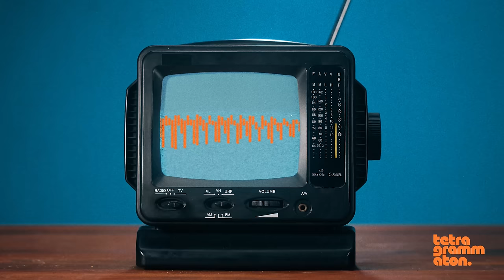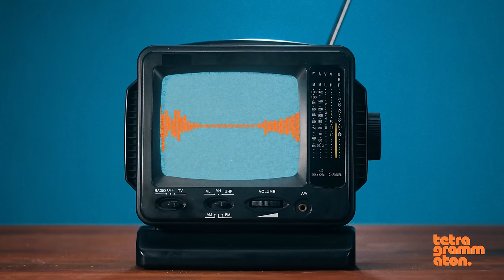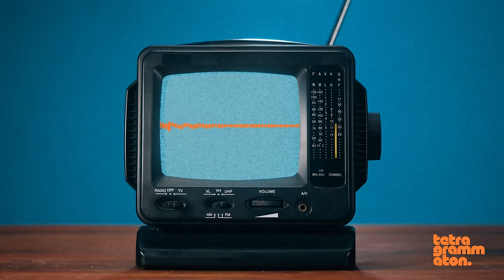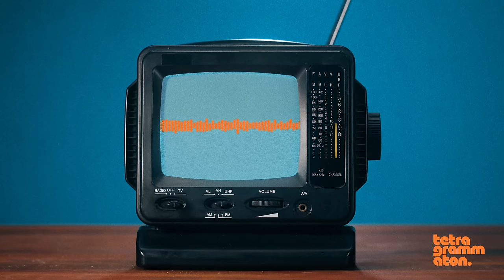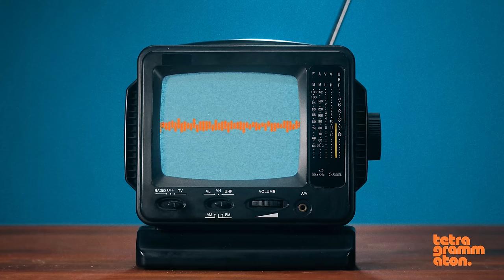Dr. Jack Kruse and Andrew Huberman, Ph.D (Part 2)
Jack Kruse

Dr. Jack Kruse is a neurosurgeon who had an awakening in 2007 when he suffered a torn meniscus in his knee at 6’2”, 357 lbs. This led to his further study of physics, light, magnetism, and electricity. He ultimately concluded that modern medicine lacked a deep understanding of how humans function in relation to the natural world.
Kruse has written extensively on the Paleo diet and the brain-gut connection. In addition to being a neurosurgeon and author, Kruse is CEO of Kruse Longevity Center, a health and wellness company dedicated to helping patients avoid the healthcare burdens we typically encounter as we age.
He published his first book titled Epi-Paleo Rx: The Prescription for Disease Reversal and Optimal Health in 2013. His blog continues to reveal new insights on health exclusive to Kruse’s ongoing research.

Andrew Huberman

Dr. Andrew Huberman is a neuroscientist and the host of The Huberman Lab podcast, which discusses science and science-based tools for everyday life. It is one of the most popular podcasts on earth.
Huberman is a tenured professor in the Department of Neurobiology and Psychiatry and Behavioral Sciences at Stanford University School of Medicine.
Huberman’s research on the visual system, neural regeneration, and brain states has been published in top peer-reviewed journals and publications like Nature, Scientific American, and Time.